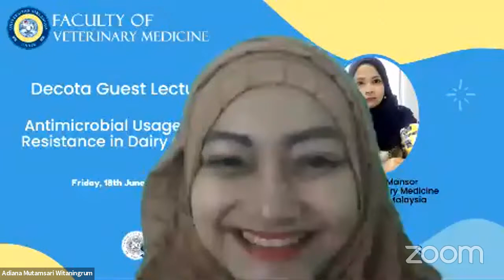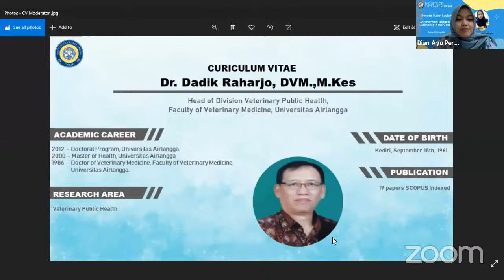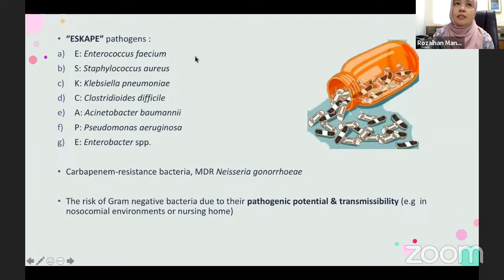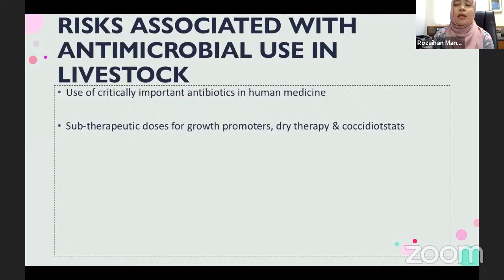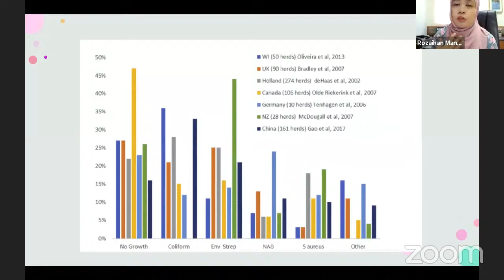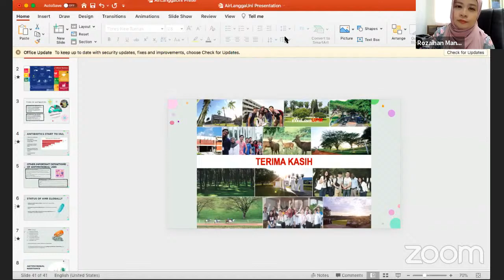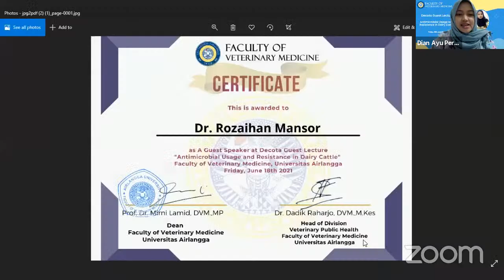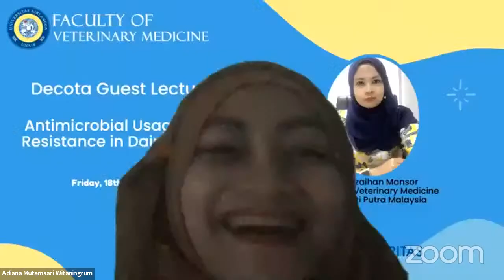Decota Guest Lecture "Antimicrobial Usage and Resistance in Dairy Cattle"